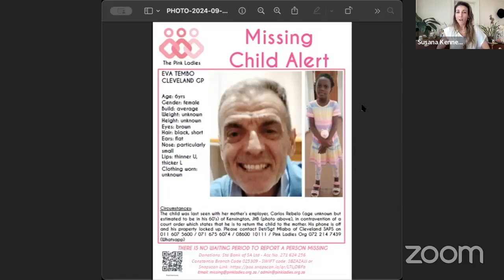TRIGGER ALERT - Spiritual Medicine 18 sep Eva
MAY CAUSE MIRACLES & MISSING GIRL NEEDS TO BE FOUND!